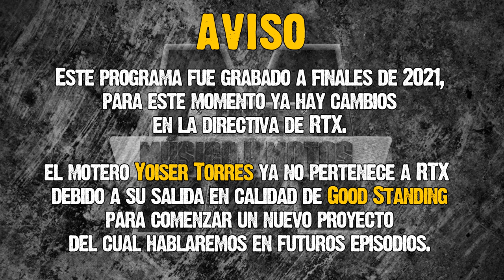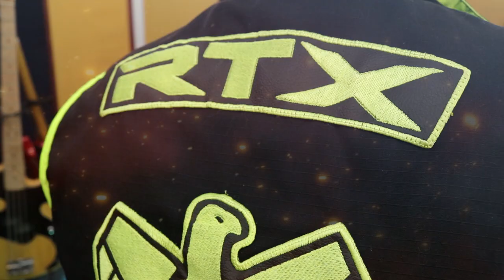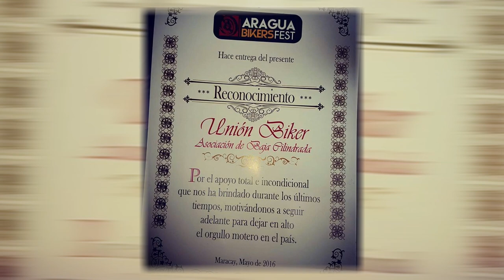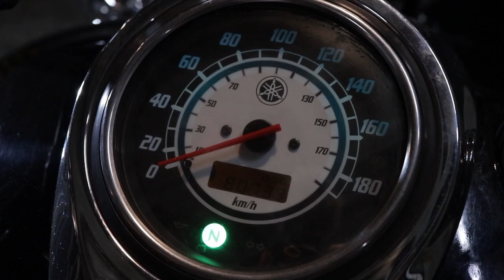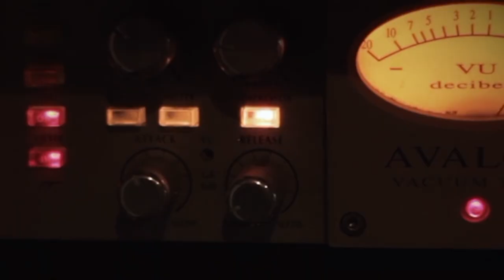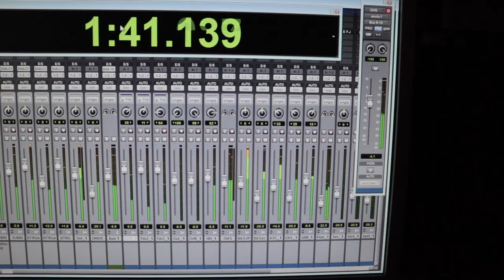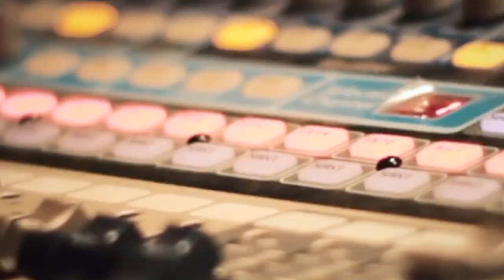Entre Música y Motos Ep. 8 | "Diversidad y Post Punk"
¡Entre Música y Motos regresa!

¡Disfruten de las entrevistas y música en vivo del octavo episodio de "Entre Música y Motos" !

Como invitado tenemos a Yoiser Torres, quien nos hablará de la historia y trayectoria de RTX Venezuela.

¡Además tendremos en la parte musical a El Brigadier con dos live sessions que los llevarán a la luna!

00:00 Intro
01:28 Entrevista Yoiser Torres. RTX Venezuela (Segmento 1)
07:05 Dato motero: Las Botas
08:21 Entrevista Yoiser Torres. RTX Venezuela (Segmento 2)
14:59 Tips de mecánica: Mantenimiento de pastillas de freno
19:00 Entrevista El Brigadier (Carlos Sojo) y Live Session

CRÉDITOS
Producción Ejecutiva
Víctor Morón

Anfitrión
Víctor Morón

Gustavo "Noise" López

Asistente de audio
Mario "Luigi" Navas

Diseñador Gráfico
Victor ´"El Oso" Morón Jr.

Postproducción
Israel Parra
Alejandro "GPS" de Aguiar
Liss Vásquez
Marcos Padilla

Producción
Victor Morón

Asesor de producción
Debla Morales Pozo

AGRADECIMIENTOS
Yoiser Torres (RTX Venezuela)
Carlos Sojo (El Brigadier)
Cresta Metálica
Arrecho
Centro Empresarial Autana
Youtube (videos)
BKS Riders (videos)